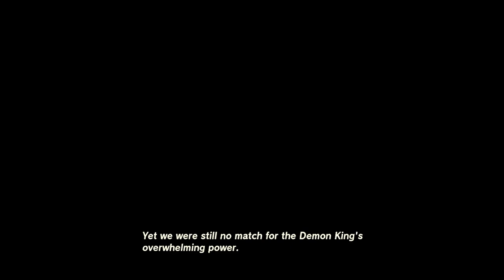The Legend of Zelda: Tears of the Kingdom | Full Walkthrough Part 14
🎬 Video editing by myself